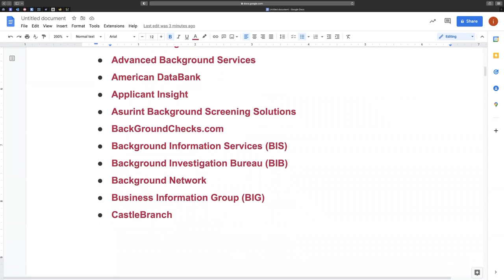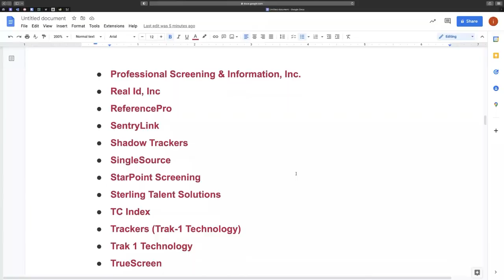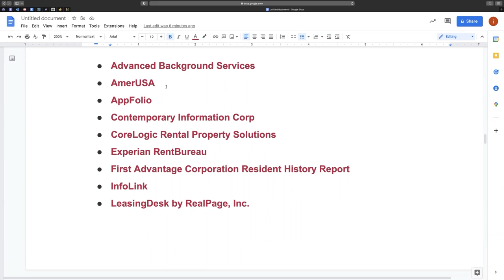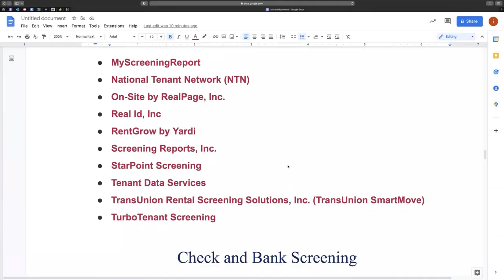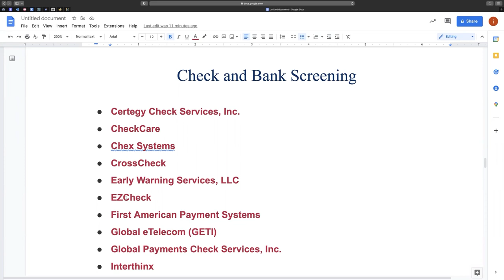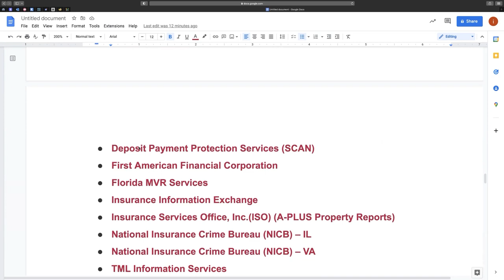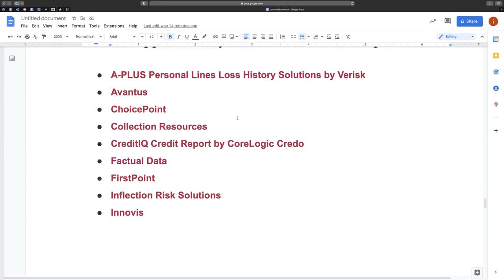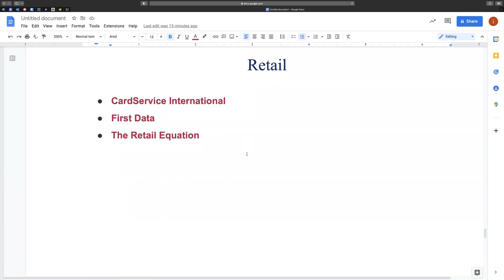150 PT Hack! Blowup Your Credit Score Using This One Trick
Resources